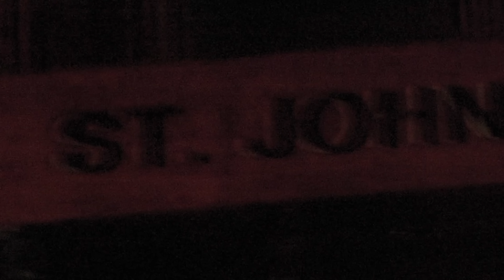JIMI Banks - pianos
Directed by Zah Lauren @polarbear_laflare

pianos Prod. THOMAS @thomaswarrenwhite